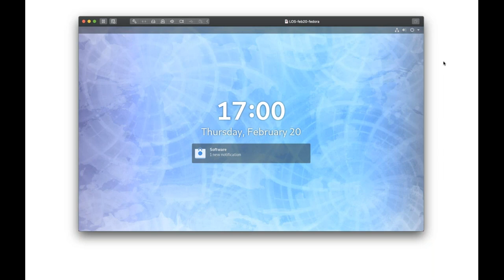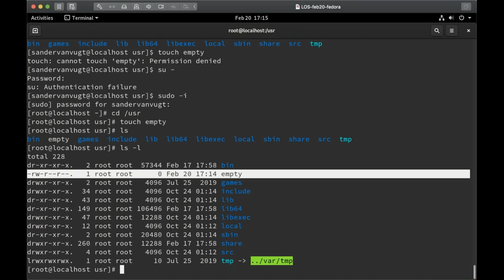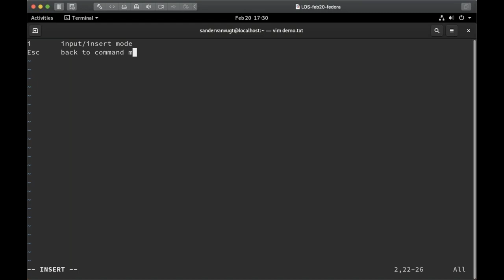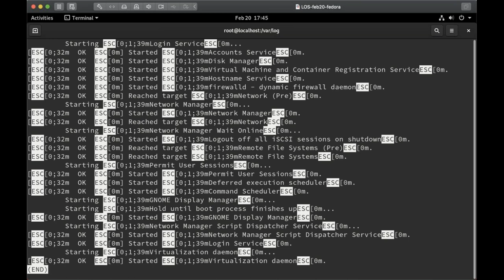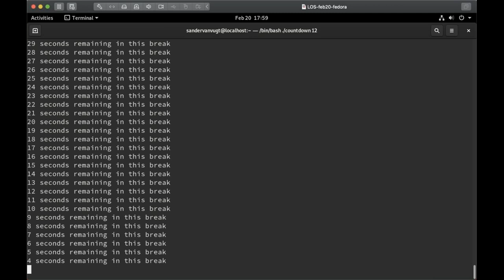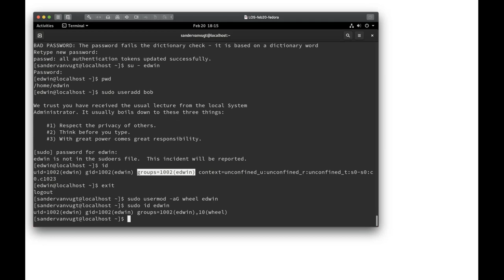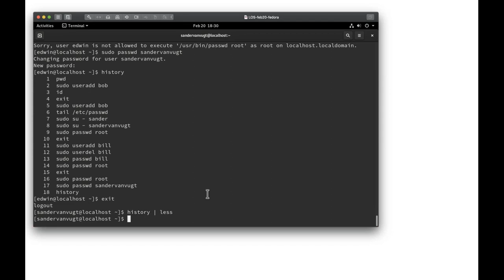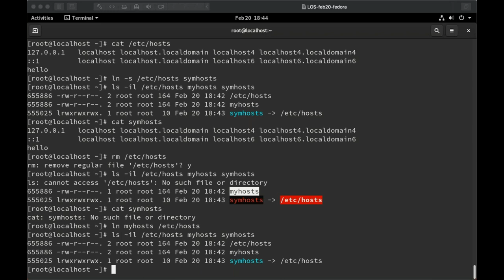Living Open Source Linux Fundamentals - day 2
Do you wish to learn more? Buy one of my video courses on pearsonitcertification.